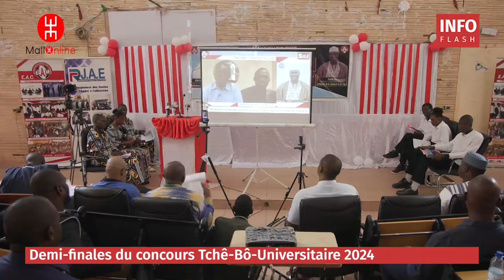DEMI-FINALES DU CONCOURS Tchè-Bô Universitaire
🔴 Sous la haute présidence du Ministre de la Jeunesse et des Sports, chargé de l'instruction civique et de la construction citoyenne, les demi-finales de la 3è édition du prestigieux concours Tchè-Bô Universitaire ont eu lieu ce dimanche 19 mai 2024.
©mali-online.net